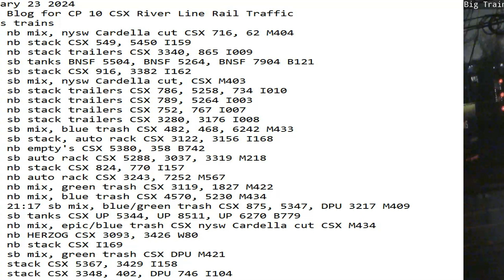February 23 2024 BigTrains.TV CP 10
24 Hrs trains
00:38 nb mix, nysw Cardella cut CSX 716, 62 M404
01:00 nb stack CSX 549, 5450 I159
01:36 nb stack trailers CSX 3340, 865 I009
04:21 sb tanks BNSF 5504, BNSF 5264, BNSF 7904 B121
05:39 sb stack CSX 916, 3382 I162
06:34 sb mix, nysw Cardella cut, CSX M403
06:47 sb stack trailers CSX 786, 5258, 734 I010
06:54 nb stack trailers CSX 789, 5264 I003
07:13 nb stack trailers CSX 752, 767 I007
07:50 sb stack trailers CSX 3280, 3176 I008
08:51 sb mix, blue trash CSX 482, 468, 6242 M433
09:09 sb stack, auto rack CSX 3122, 3156 I168
09:36 nb empty's CSX 5380, 358 B742
10:29 sb auto rack CSX 5288, 3037, 3319 M218
12:32 nb stack CSX 824, 770 I157
12:48 nb auto rack CSX 3243, 7252 M567
13:19 nb mix, green trash CSX 3119, 1827 M422
15:39 nb mix, blue trash CSX 4570, 5230 M434
16:45 21:17 sb mix, blue/green trash CSX 875, 5347, DPU 3217 M409
17:34 sb tanks CSX UP 5344, UP 8511, UP 6270 B779
19:03 nb mix, epic/blue trash CSX nysw Cardella cut CSX M434
19:17 nb HERZOG CSX 3093, 3426 ​​W80
20:31 nb stack CSX I169
21:17 sb mix, green trash CSX DPU M421
???sb stack CSX 5367, 3429 I158
???sb stack CSX 3348, 402, DPU 746 I104